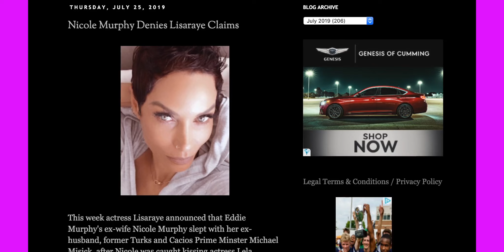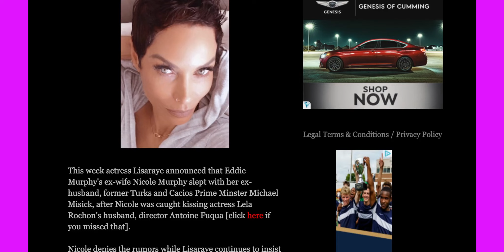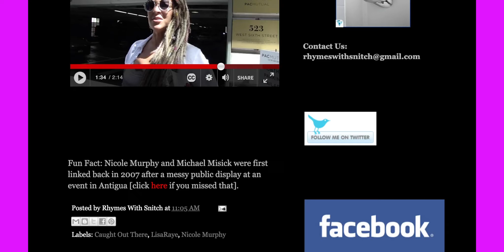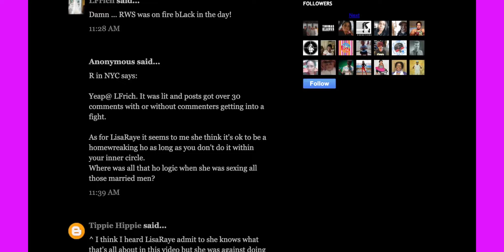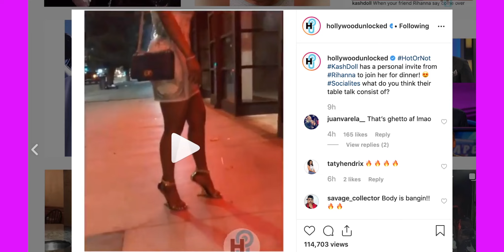Nicole Murphy sleeps with her sister friend Lela Husband behind her back, Lisaraye Expose ALL